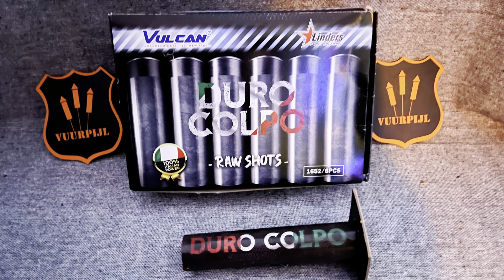Duro Colpo - Vulcan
6 stuks - 13,5 gram nem per stuk